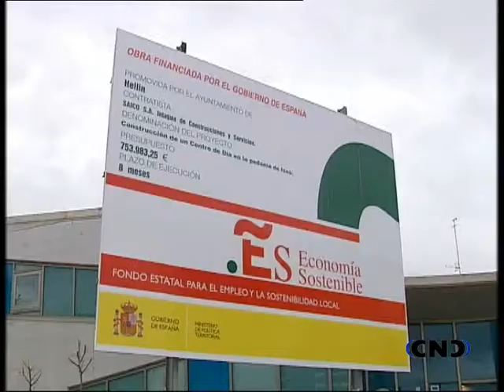CHAVES INAUGURA CENTRO DIA MAYORES